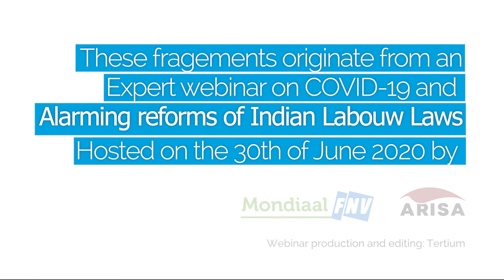COVID 19 and the lockdown in India - What can international stakeholders do?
Question 3 in a series of Q&A on labour rights and the situation of workers in India in Covid-19 times